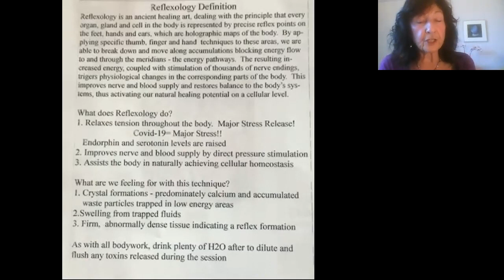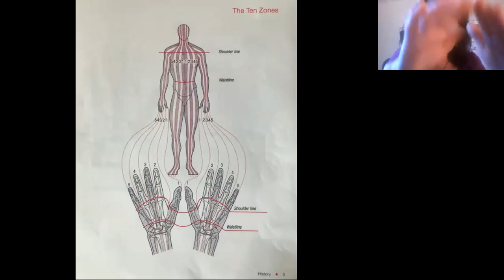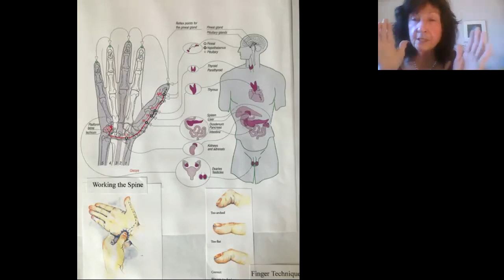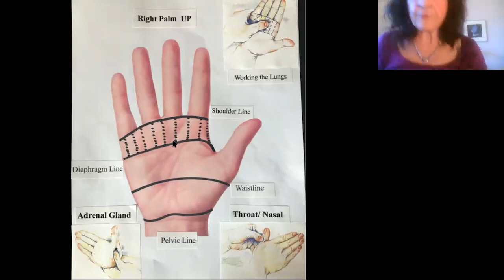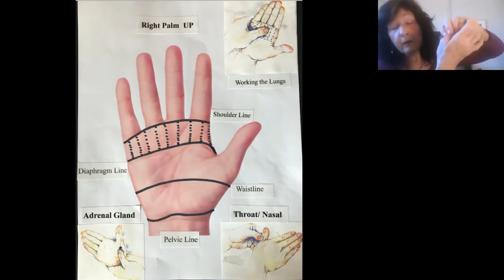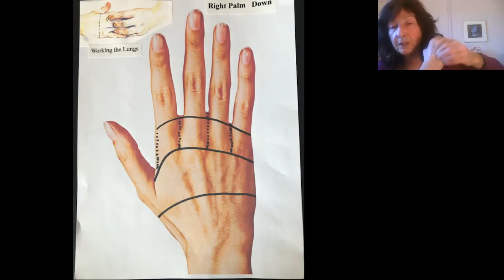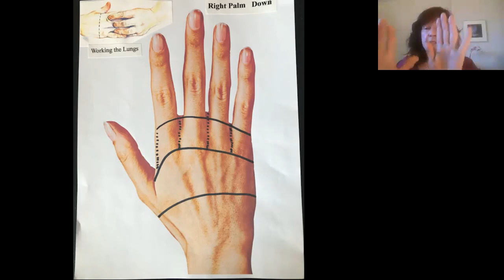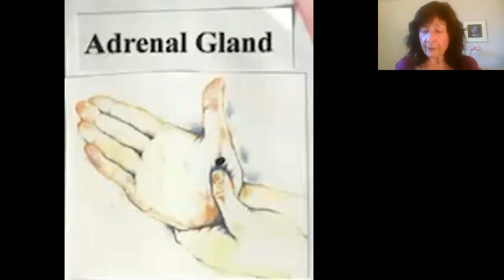Next Chapter: Hand Reflexology to the Rescue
Self-Empowerment for Radiant Well-Being

Learn simple self-care tips using hand reflexology for greater health and well-being.

Skyyesong Fell, R.N. presents this Next Chapter Wellness Series workshop. Skyyesong began her reflexology studies in 1981 after many years of being a nurse. She continues to provide reflexology sessions and training along with other modalities including massage therapy and sound healing.

Next Chapter: Designing Your Ideal Life A lecture series that will cover health and well-being, planning for the future, following one's spirit and other interesting topics for the second half of life.